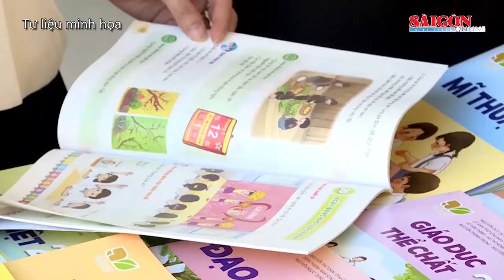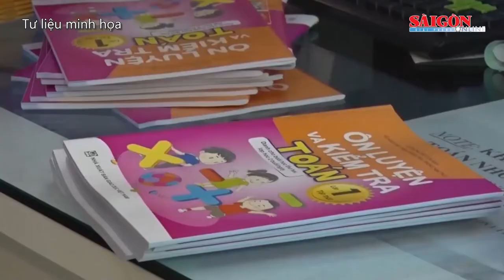Bức xúc việc trường học bán sách giáo khoa kèm vở bài tập, dụng cụ, tài liệu...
Năm học 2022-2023 chưa bắt đầu nhưng nhiều phụ huynh ở TPHCM đã được yêu cầu đăng ký mua sách giáo khoa (SGK) cho con. Đáng nói, phiếu đăng ký mua sách không chỉ có SGK mà còn kèm vở bài tập, tài liệu tham khảo và nhiều dụng cụ học tập khác...